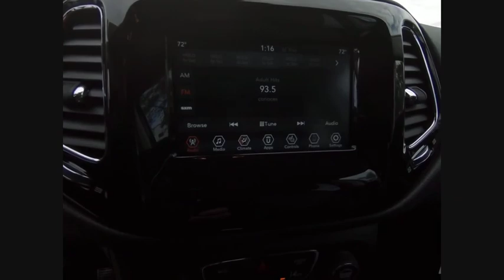2020 Jeep Compass St. Charles IL J8746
2020 Jeep Compass Altitude

1611 E. Main St.

Recent Arrival! Diamond Black 2020 Jeep Compass Altitude ABS brakes, Alloy wheels, Compass, Electronic Stability Control, Front dual zone A/C, Heated door mirrors, Illuminated entry, Low tire pressure warning, ParkView Rear Back-Up Camera, Remote keyless entry, Traction control.brbrBuying a new car isnt something you can really do off the cuff. Its a long-term commitment. Youre going to be spending almost every day driving it, for many years to come. So, its important that you dont get just any car, but one with which you really click. St. Charles Chrysler Dodge Jeep Ram will take the time to get to know what you want, and work with you to ensure thats exactly what you have when you leave. That holds just as true for used-car customers as it does for new Chrysler, Dodge, Jeep or RAM customers. If you want to be pressured into a purchase, you had best go elsewhere. In addition to helping drivers find the perfect Chrysler, Dodge, Jeep or RAM match, St. Charles Chrysler Dodge Jeep Ram also boasts a state-of-the-art auto repair center where our highly skilled team of technicians perform routine maintenance as well as other services, such as auto-glass repairs, transmission repairs, and wheel repairs. And, for drivers who prefer to work on their Chrysler, Dodge, Jeep or RAM themselves, we have a variety of manufacturer-certified parts (i.E., Oil filters, batteries, windshield wipers...). To learn more about St. Charles Chrysler Dodge Jeep Ram, our impressive lineup of new Town & Country, Grand Cherokee, Challenger, 1500, 200, and used-car models, or rave-worthy service, contact us today. Or visit us in person. Were conveniently located at 1611 East Main St., St. Charles, IL.